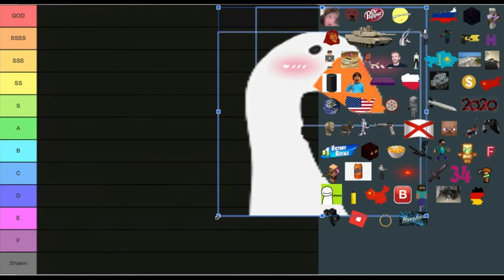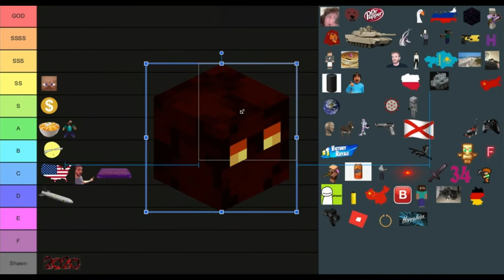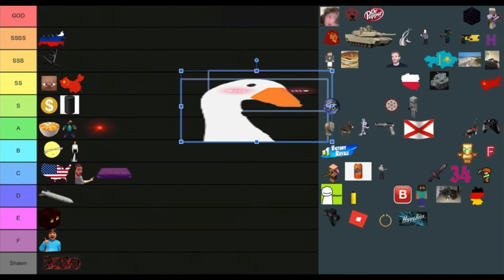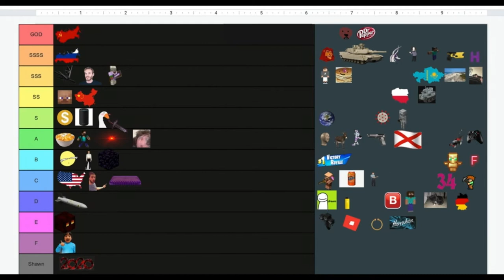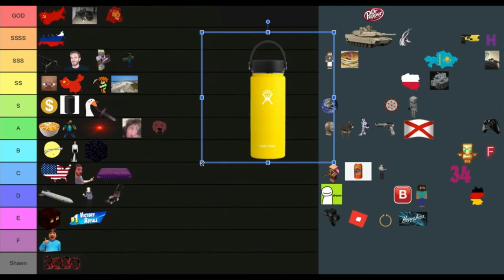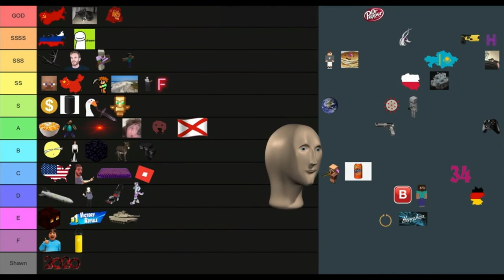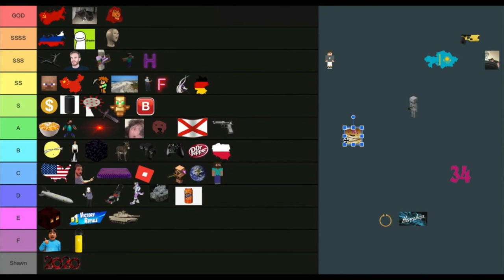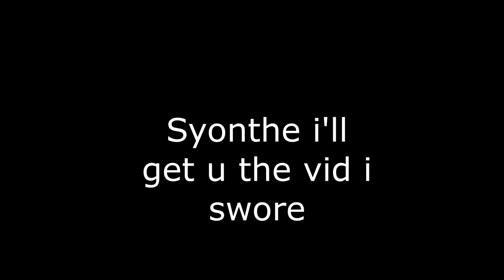Sp3cial 4tt4ck and Honk rate Carbon Based Lifeforms based on personal opinion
You are only as much as I say you are.